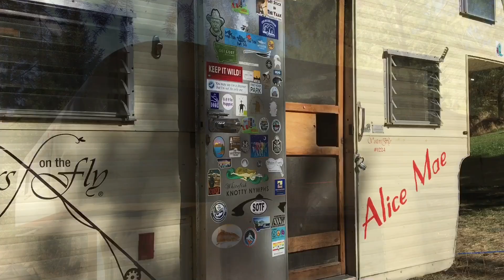1963 - Oasis Bunkhouse